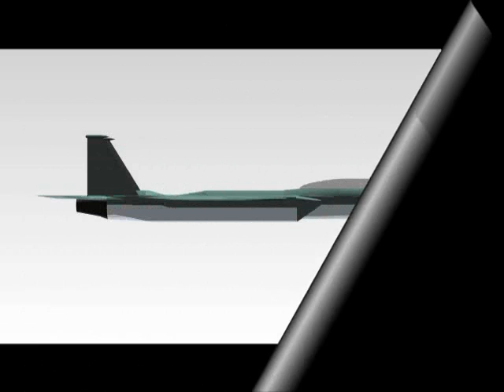F 15 Eagle - Solid Edge 3D model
I love this fighter so i decided to create it in Solid Edge. It is not absolutely perfect and accurate but it looks good.

Track: Gorillaz - 19 2000 Soulchild remix